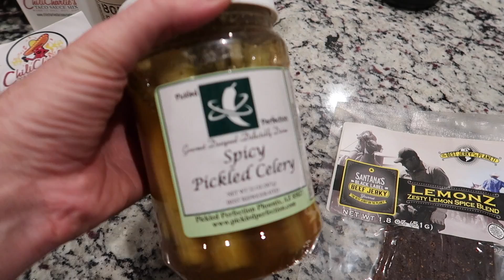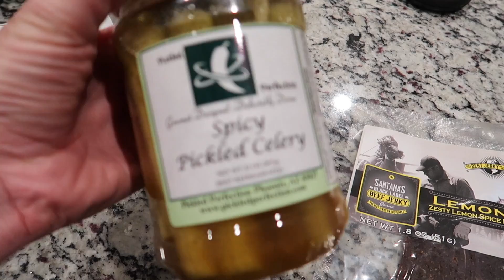Christmas Light RZR Parade | Clintus.tv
Our neighborhood is awesome! Always doing cool events like a Christmas light RZR parade! Guess we need to get one now to fit in 😄

About Clintus.tv:
Hi there, I'm Clintus and this is my life. I'm a father, a vlogger, and a streamer. I've been vlogging my thoughts and experiences since 2006 and don't plan on stopping any time soon. I appreciate every moment you give.